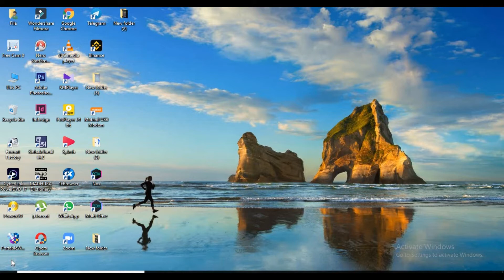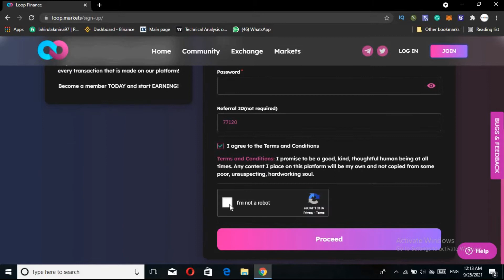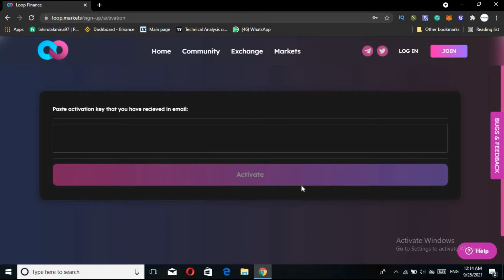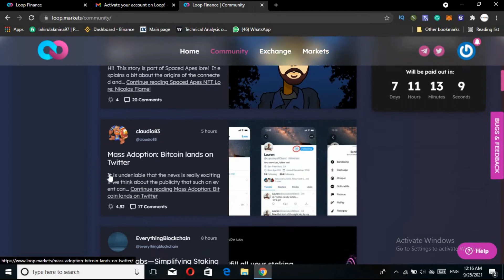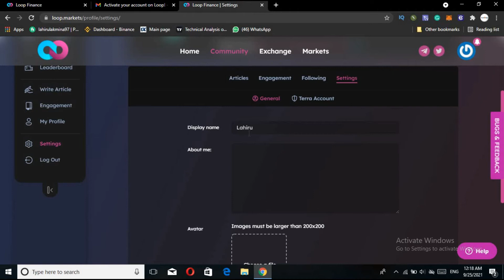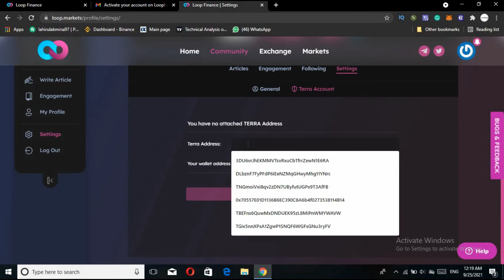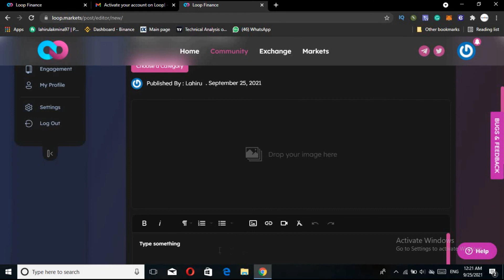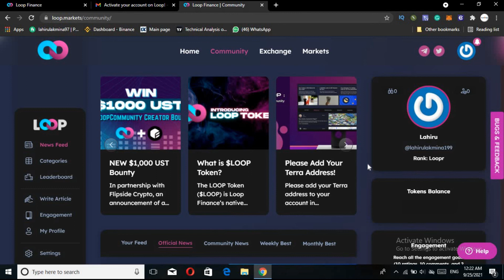Get $100 Terra wallet Airdrop || Loop Finance || Free Airdrop 2021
Get $100 Terra wallet Airdrop || Loop Finance ||  Free Airdrop 2021  || SL Ogee Youtube Channel

What is an airdrop?
             In the cryptocurrency world, an airdrop is a marketing campaign in which money or tokens are sent to wallet addresses in order to raise awareness of a new virtual currency. Minor amounts of the new virtual currency are delivered for free or in exchange for a small service, such as retweeting a post issued by the company creating the currency, to the wallets of active members of the blockchain community. The airdrop is a promotional activity used by blockchain-based entrepreneurs to assist a virtual currency project get off the ground. Its goal is to raise awareness about the cryptocurrency project and encourage more people to trade it when it launches as an initial coin offering on an exchange. Given the fierce competition among cryptocurrency businesses, an airdrop is a way for a company to stand out. Some crypto airdrop companies provide user alerts and startup listing services, as well as a variety of marketing services to help them fine-tune their airdrops. There are good businesses and poor enterprises in this field, as there are in any other.